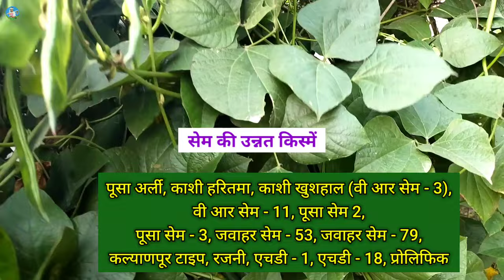सेम की खेती कब और कैसे करें पूरी जानकारी | sem ki kheti kab aur kaise karen | sem ki top 10 variety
सेम की खेती कब और कैसे करें पूरी जानकारी | sem ki kheti kab aur kaise karen | sem ki top 10 varieties

doston aaj ki is video me main aapko ye bataya Hai ki. sem ki kheti aur variety ki puri jankari aur top ten aise kisne jise lagakar adhik upaj le sakenge aap. ye bataya gaya hai ummid hai aapko ye video bahut pasand Aaegi.
sem ki kheti ki puri jankari
sem ki kheti kab aur kaise ki jaati Hai
sem ki kheti
sem ki new variety
sem ki top variety
sem ki unnat kismen
sem ki kheti kaise karen
how to cultivate beans
beans cultivation